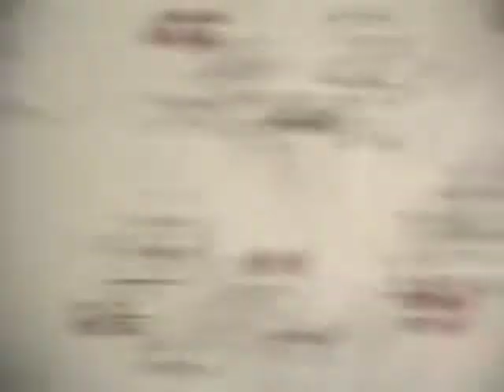Lottie's Apartment II, Matt in the House